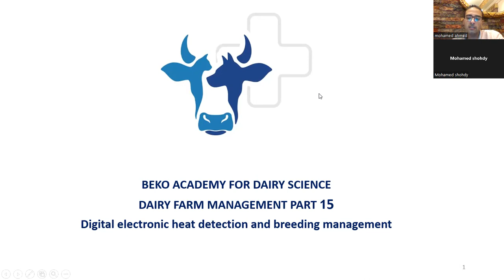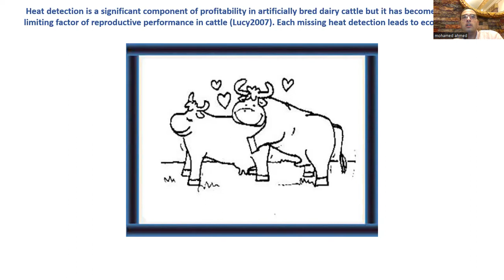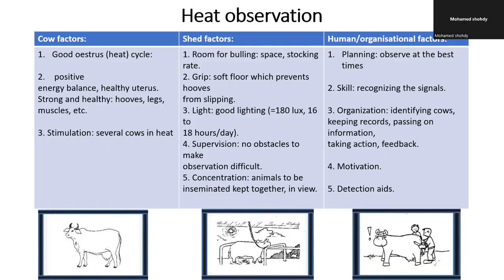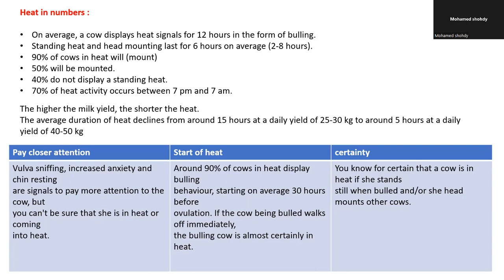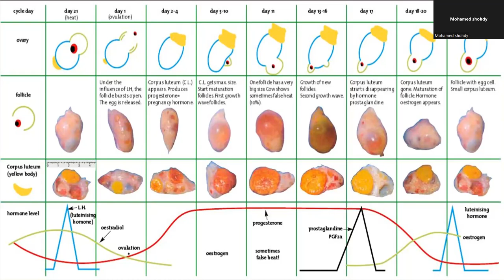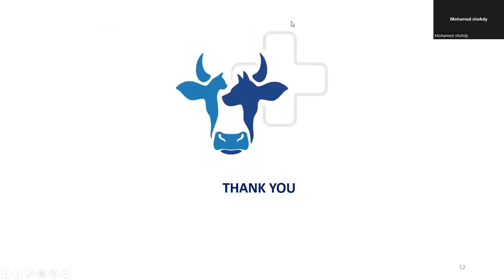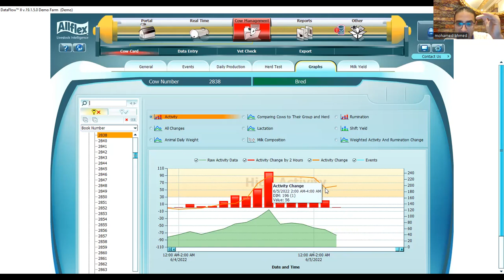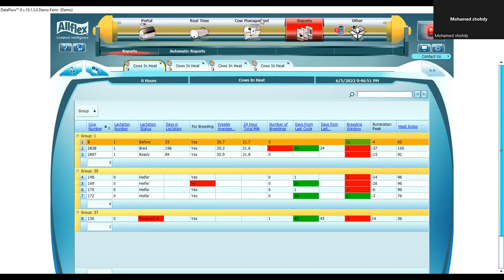DAIRY FARM MANAGEMENT PART 15 Digital electronic heat detection and breeding management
Heat_Index –enhances heat_detection pregnancy.